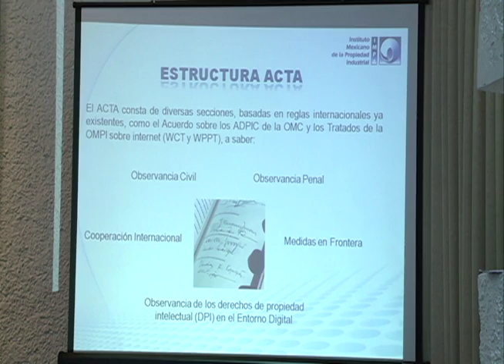Necesario realizar un riguroso análisis sobre las implicaciones de ACTA: Edgar Salomón Escorza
Dado el escenario de democracia contemporánea que involucran libertades, mayorías y garantías de estas libertades; es necesario realizar un riguroso análisis sobre las implicaciones del Acuerdo Comercial Contra la Falsificación (ACTA), además de que este tema aporta elementos para el análisis y la discusión de la nueva Agenda Digital Legislativa, aseveró el Presidente de la Junta de Gobierno y Coordinación Política, Edgar Salomón Escorza.

Asimismo señaló que la defensa de los derechos de propiedad industrial, inherentes en ACTA, tiene un impacto directo en el Espacio Público, puesto que por un lado, está establecido el acceso a internet como un derecho universal pero se vuelve imperativo que los diferentes agentes económicos, eleven los mecanismos de protección de los derechos de propiedad intelectual para combatir la proliferación de productos falsificados y otras prácticas ilegales.

Lo anterior, en el marco de la conferencia "Implicaciones de la Suscripción del Acuerdo Comercial contra la Falsificación ACTA" impartida por Ana Carla Martínez Gamba, Directora General Adjunta de Servicios de Apoyo del Instituto Mexicano de Propiedad Industrial, a quien el líder del Congreso agradeció su valiosa cátedra así como también al Diputado Gerardo Mejía Ramírez por organizar este tipo de eventos en los que queda demostrado el compromiso del Congreso del Estado para la vinculación con la sociedad.

Por su parte, Carla Martínez Gamba, informó que el ACTA, consta de diversas secciones basadas en reglas internacionales y que  de ninguna manera viola las garantías individuales de los usuarios a internet, por lo tanto, no podrán ser aplicados en detrimento de los derechos humanos internacionales y sí defiende los derechos de autor por lo  que es necesaria una legislación secundaria para la aplicación de la misma.

Así también enfatizó que esta ACTA no va a censurar sitios web ni pretende regular internet, tampoco establece que vigilen a sus usuarios y de ninguna manera, pretende establecer una policía cibernética. Así también el poder legislativo podrá velar porque ninguna disposición de la Constitución sea violada con motivo o como resultado de la implementación del ACTA.